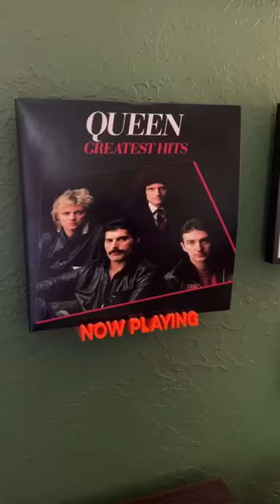Shared with permission.